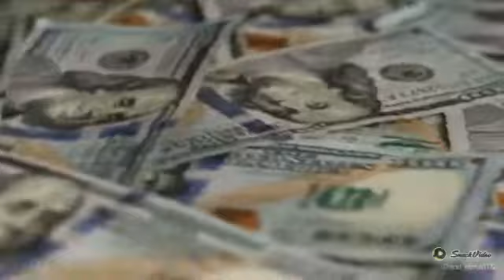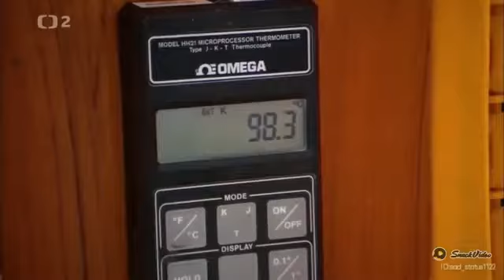burj khalifa main pash mushkilat